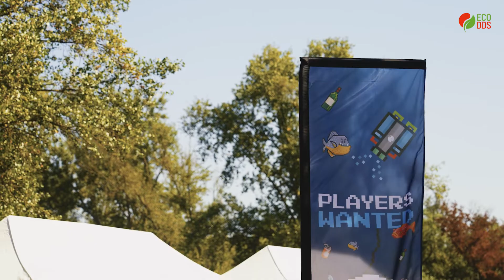Entrez dans le game pour défendre la planète avec EcoDDS & Ender Ocean 🎮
Retour sur l’évènement « Players Wanted » organisé par EcoDDS avec Ender Ocean les 26 et 27 août au lac de Bègles plage, près de Bordeaux.
Les participants étaient invités à piloter un robot aux couleurs d’EcoDDS pour lutter contre la pollution sous-marine !
A cette occasion, les visiteurs ont été sensibilisés au tri des déchets chimiques de façon ludique, pédagogique et toujours dans la bonne humeur 😊